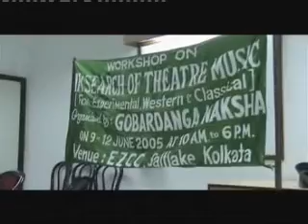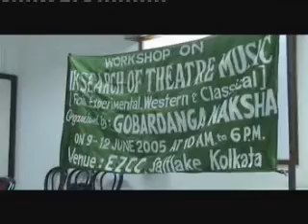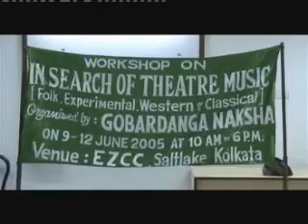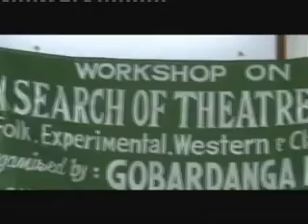In Search of Theatre Music_Goutam Halder_Part 2_9th June 2005... Gobardanga Naksha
Gobardanga Naksha had organised  an workshop 'In Search of Theatre Music' from 9th-12th June 2005 at EZCC, Kolkata.
This is the 1st session of 1st day of the workshop.